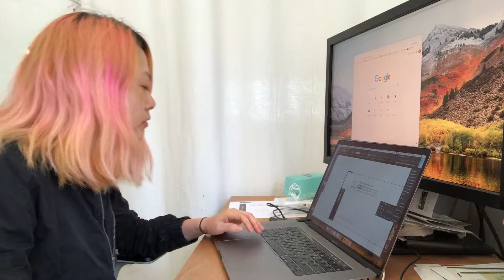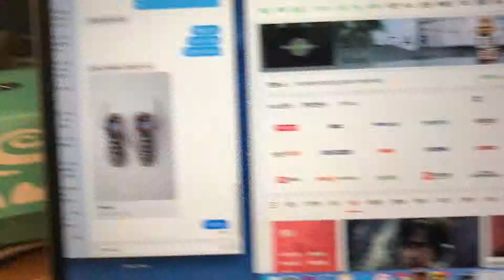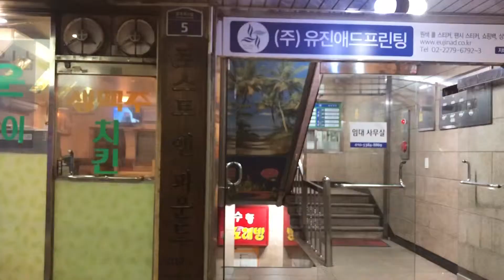카페쉬는날 작업일기+을지로탐방 평균율!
좋아요 구독 알람설정 해주세요 !

앞으로 열심히 업로드 하려구요!